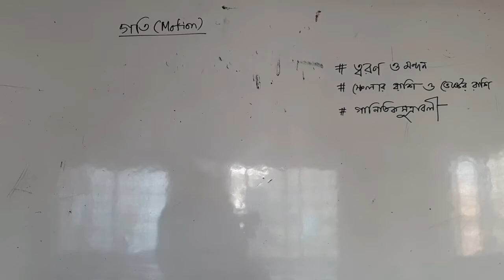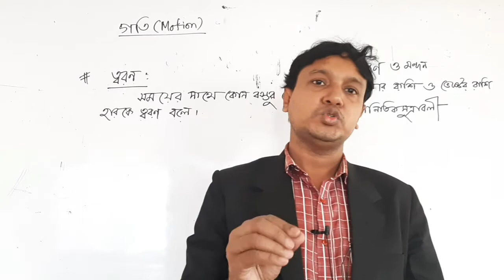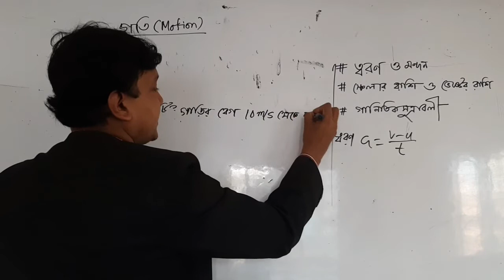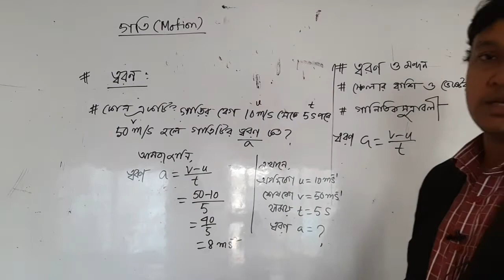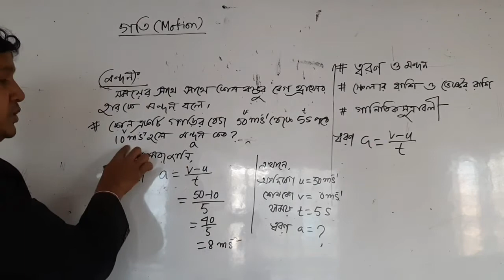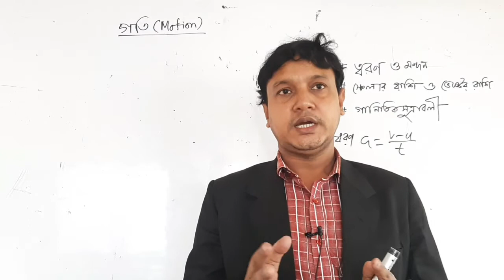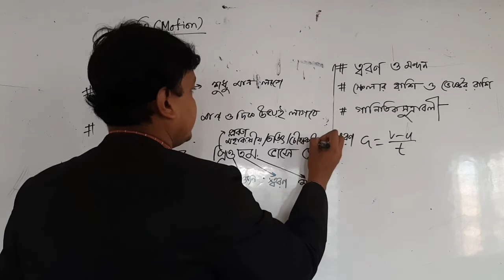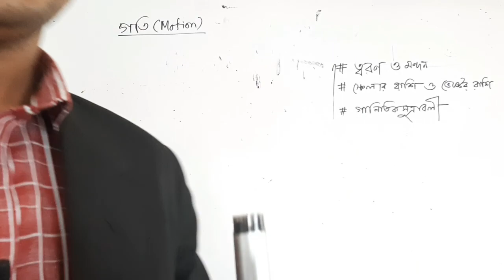ত্বরণ, মন্দন,স্কেলার রাশি,ভেক্টর রাশি গতি-২ দ্বিতীয় অধ্যায় নবম -দশম শ্রেণির পদার্থ বিজ্ঞান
ত্বরণ, মন্দন,স্কেলার রাশি,ভেক্টর রাশি
গতি-২
দ্বিতীয় অধ্যায়
নবম -দশম শ্রেণির পদার্থ বিজ্ঞান